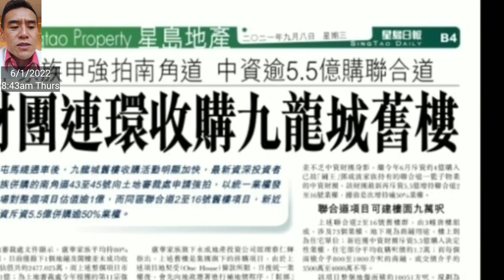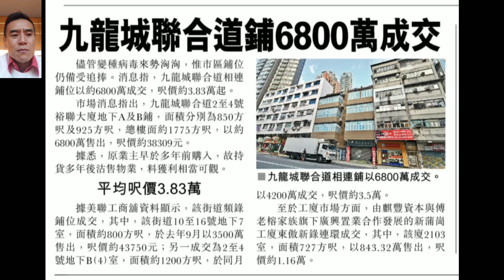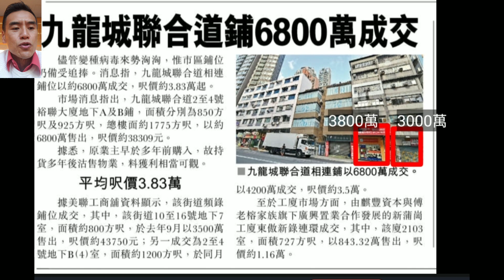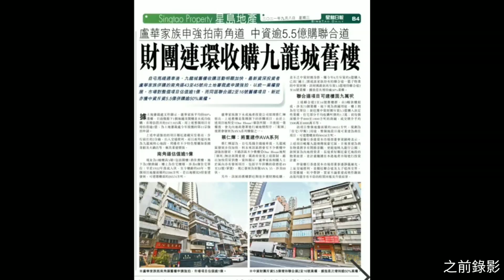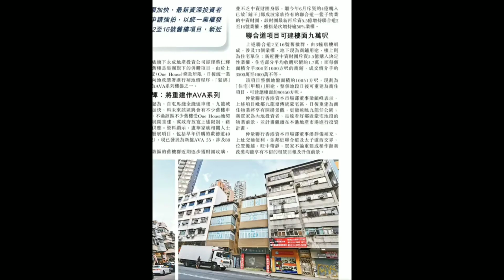波叔家族5個月減600萬(8.2%)再沽兩舖! 第3088及3089(註冊): 兩舖合共成交6800萬。九龍城聯合道2至4號裕聯大廈地下A及B鋪，面積分別為850方呎及925方呎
波叔家族5個月減600萬(8.2%)再沽兩舖! 第3088及3089(註冊): 兩舖合共成交6800萬。收購唔識俾分! 九龍城聯合道2至4號裕聯大廈地下A及B鋪，面積分別為850方呎及925方呎，總樓面約1775方呎，A舖 sold 3000萬，B 舖 sold 3800萬。 舖近太子道西。

奇怪的是A舖於2021年7月30日曾同一公司成交3200萬，現2021年12月21日改為成交3000萬。

B舖2021年7月30日也是曾同一公司成交4200萬，現也改為3800萬。

前後5每月合共跌了600萬，即8.2%。前後買家為同一公司，當時報紙(8/9/2021)話是5.5億中資收購全段業權，唔知真假。

樓齡1966年落成， 56年。

新聞內容:

九龍城聯合道鋪6800萬成交

儘管變種病毒來勢洶洶，惟市區鋪位仍備受追捧。消息指，九龍城聯合道相連鋪位以約6800萬成交，呎價約3.83萬起。

市場消息指出，九龍城聯合道2至4號裕聯大廈地下A及B鋪，面積分別為850方呎及925方呎，總樓面約1775方呎，以約6800萬售出，呎價約38309元。

據悉，原業主早於多年前購入，故持貨多年後沽售物業，料獲利相當可觀。

平均呎價3.83萬

據美聯工商舖資料顯示，該街道頻錄鋪位成交，其中，該街道10至16號地下7室，面積約800方呎，於去年9月以3500萬售出，呎價約43750元；另一成交為2至4號地下B（4）室，面積約1200方呎，於同月以4200萬成交，呎價約3.5萬

馬上出價買入你間舖😃 2021年我們已買入25間街舖，合共港幣5.7億。2022年目標買入6至8億。

關於盛滙商舖基金:
 - 盛滙自首隻商舖基金2016年推出以來，已成功買入71間街舖 (港幣11.9億)，賣出當中37間 (港幣6.2億)，按宗數全港第一。長遠目標買入香港1000間街舖。
- 2019年推出旗艦《盛滙商舖增值基金》。基金每季對外集資，目標港幣6000萬。 基金實行「入三出一」策略，每買三間舖沽一間。基金每季作NAV(淨資產)估值及派息，專注買香港數千萬元以內的街舖。

想收到最即時的商舖「八八卦卦」資訊，可 whatsapp 我李根興 (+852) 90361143， 好多事唔方便公開講。